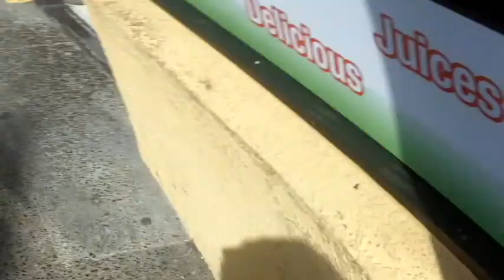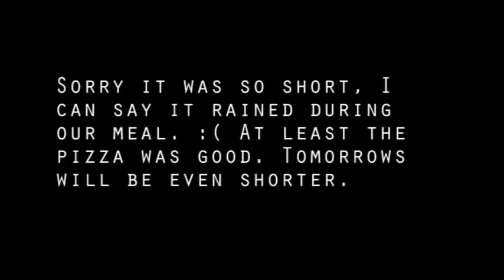02.12.12 Day 13 Densha Otoko and Gollum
Street vendors, meeting, and pizza in the rain